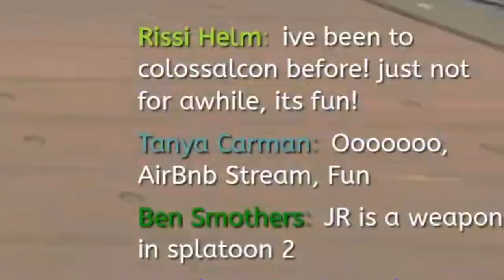Is THIS How I Get Better at Splatoon 2?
in which my audience bullies me for 4 hours on my quest to be leas bad at charger, and hilarity ensues :) for them

IF ANYTHING... I want to get better at charger before Splatoon 3 comes out so I can use the Tri-Stringer! DESPERATE TIMES CALL FOR DESPERATE MEASURES.